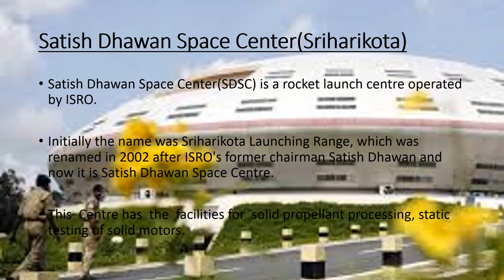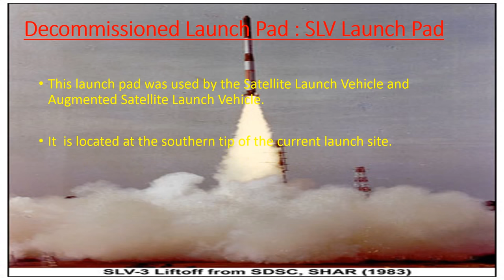Satish Dhawan Space Center (Sriharikota)